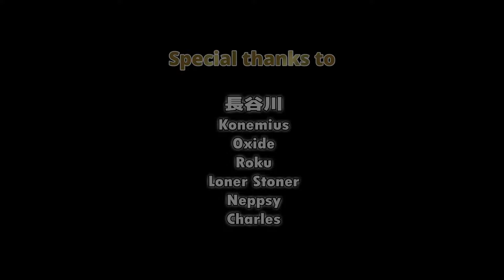We Ran a RESTAURANT in VRChat for a Day || VRChat Highlights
Join us, comrade. We tried to run a restaurant business in VRChat and made plenty of progress towards each others' social links.

Thank you for supporting me! I genuinenly appreciate it~